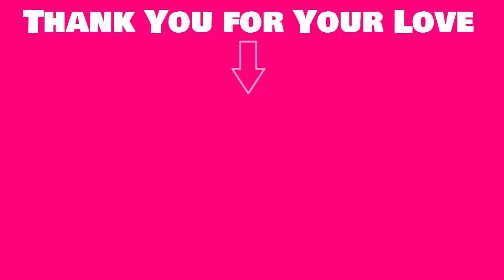TWICE SO CUTE REACTION at Gaon Chart Music Awards 2019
thanks by @sanajana @moomin

Get more video played:

Follow The Wonder Kpop channel on:
G+: